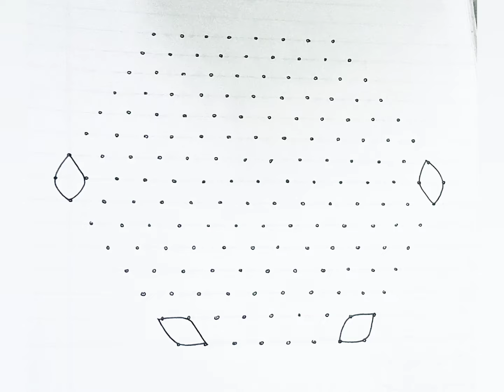15*8 dot rangoli❤festival rangoli ❤sunday rangoli❤simple chukkalamuggulu#1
15*8 dot rangoli❤festival rangoli ❤sunday rangoli❤simple chukkalamuggulu#1 @easyrangolibysumahari

15*8 dot rangoli❤festival rangoli ❤flowerdesign❤simple chukkalamuggulu @easyrangolibysumahari

tuesday special rangoli with 17 to 9dots masi madam special kolam today  kolam@easyrangolibysumahari

monday special rangoli with 13 to 7 dots masi madam special kolam today  kolam@easyrangolibysumahari

saturday special rangoli with 13 to 7 dots🌺 shivaratri special kolam 2024@easyrangolibysumahari

shivaratri special rangoli with 13 to 7 dots🌺 shivaratri special kolam 2024@easyrangolibysumahari

shivaratri special rangoli with 15 to 8 dots🌺 shivaratri special kolam 2024‎@easyrangolibysumahari

15*8 dot rangoli❤festival rangoli ❤flowerdesign❤simple chukkalamuggulu @easyrangolibysumahari

17*9 dot rangoli❤festival rangoli ❤flowerdesign❤simple chukkalamuggulu @easyrangolibysumahari